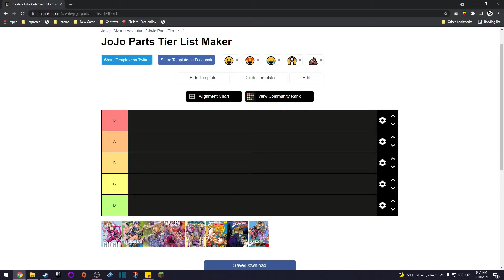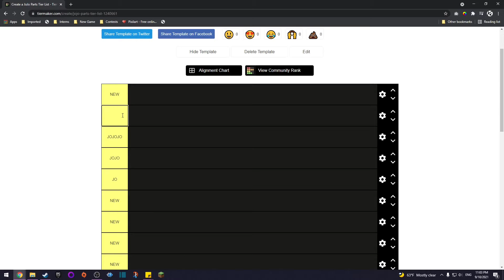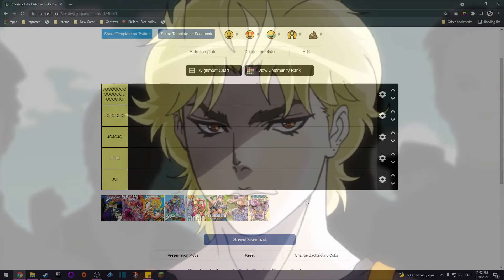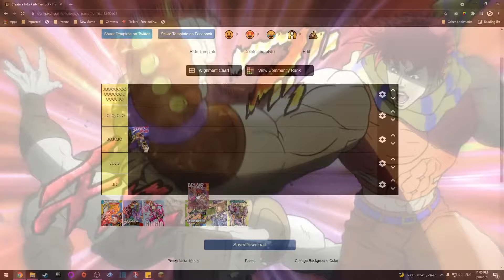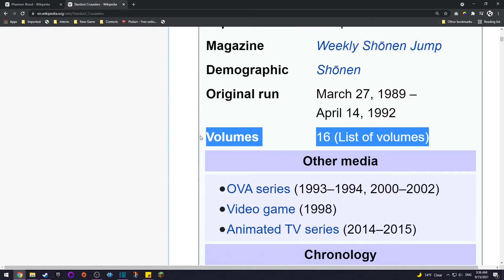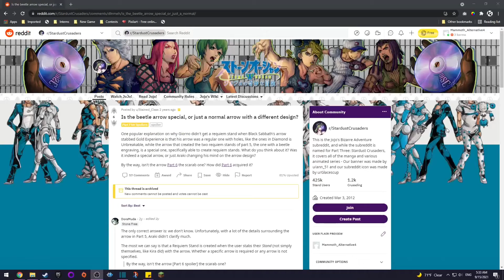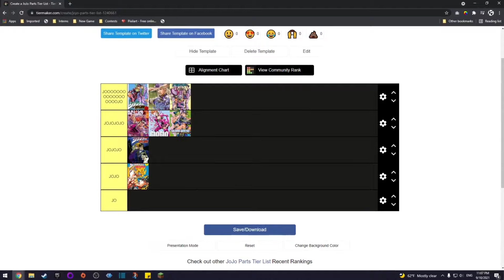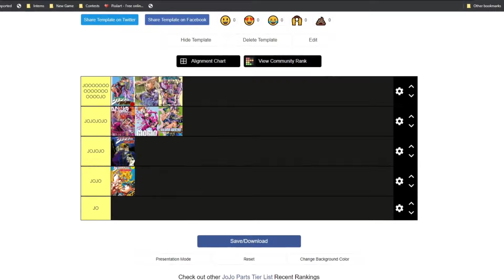Which JoJo Part is the BEST?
This came out a lot later than I wanted thanks to procrastination...

Every JoJo part is best JoJo part, but which one is the best? Time to find out.